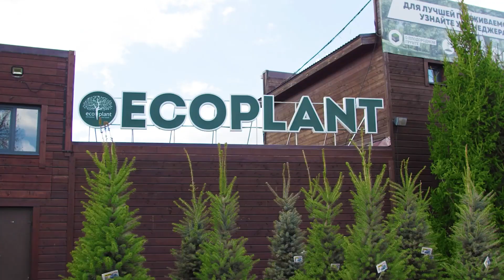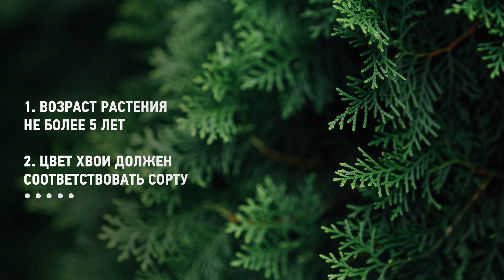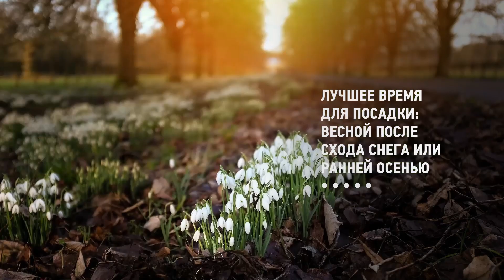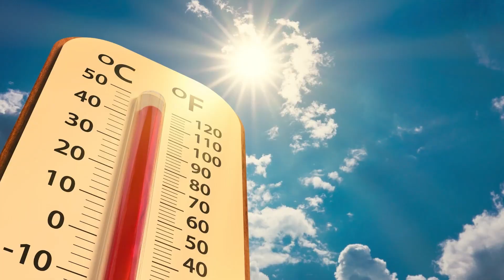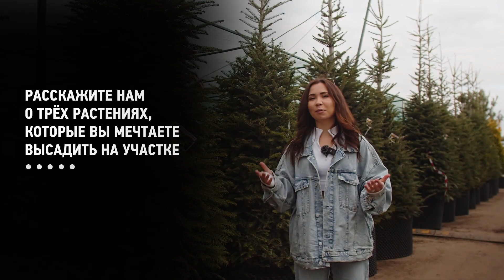Как Выбрать Саженцы Туи и Где Лучше Посадить?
Только купили участок? Рассказываем какие сорта будут самыми неприхотливыми в уходе. 🔥Горячие акции от питомника растений Экоплант📍Москва 📍Санкт-Петербург ✅ Благоустройство загородного участка без лишних затрат! Купить живую изгородь, многолетники, декоративные кустарники и плодовые деревья для сада по самым выгодным ценам (+рассрочка до 12 мес) УСЛУГИ ПО УХОДУ ЗА САДОМ: приведем ваш участок в идеальное состояние всего за 1 день!

00:00 Как выбрать саженцы туи
00:30 Самые популярные сорта туй
00:44 Туя западная Смарагд
01:34 Брабант
02:11 Туя Колумна
02:44 Как выбрать саженцы?
03:04 Основные правила выбора туй
04:00 Сложно приживаются крупномеры
04:20 Правила посадки саженцев
05:37 Растояние между туями в живой изгороди
05:43 Какой нужен грунт?
06:06 Обязательное условие для посадки
06:33 Высадите тую возле детской площадки
06:45 Как сажать?
07:56 Правила пересадки туй с места на место
08:28 Когда первая обрезка кроны?
08:59 Дарим 500.000

✅ Экоплант - питомник растений в Москве и Санкт-Петербурге. Более 10.000 видов растений на территории в 700 га, адаптированы к российскому климату. Туи, ели и сосны, лиственные и плодовые деревья, кустарники и хвойная коллекция. Доставят и посадят в течение 1 дня. Размеры - от маленьких саженцев, которые доставляют почтой, до огромных 15-20 метровых деревьев-крупномеров.

КАКУЮ ТУЮ ВЫБРАТЬ НА УЧАСТОК? Разбираемся в сортах.